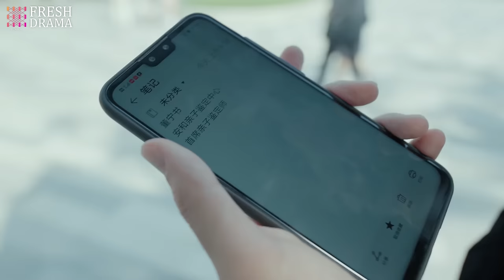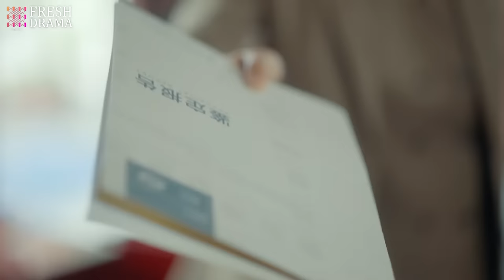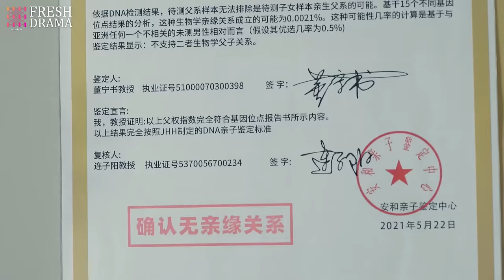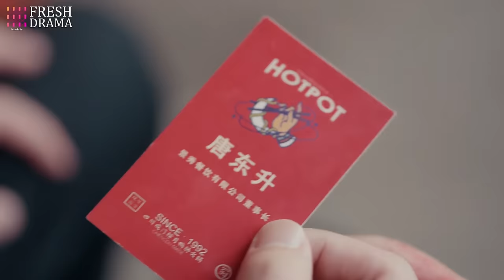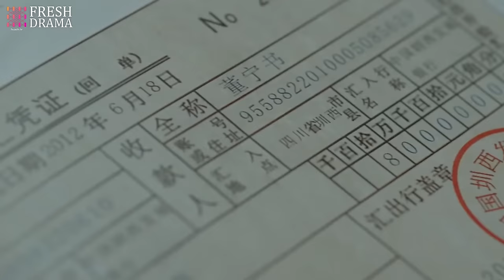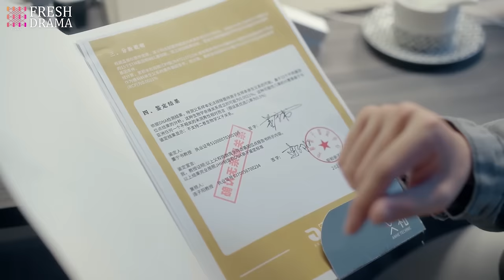Hold Me Closer❤️‍🔥EP01 | zhaolusi yangyang xiaozhan | CEO found his ex gave birth to his daughter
💬Synopsis:
Dong Ning Shu, a paternity tester, met second-generation heir Zhang Xi Da in an accident. Zhang Xi Da becomes attracted to Dong Ning Shu and decides to invest in the An He Paternity Center where she works. He also claims to be an internet celebrity, hoping to accumulate material for his own personal purpose.
At first, Dong Ning Shu doesn't like Zhang Xi Da, but she gradually comes to accept him as she gets to know his enthusiasm and warmth as they work together on various paternity cases, and Zhang Xi Da discovers the charm and importance of paternity testing. As they grow closer, they discover each other's secrets and uncover one particularly disturbing one...what will they do when they find out they might share the same father?

Dong Ning Shu, una experta en pruebas de paternidad, conoce al heredero de segunda generación Zhang Xi Da por accidente. Zhang Xi Da se siente atraído por ella y decide invertir en el Centro de Paternidad An He donde trabaja Dong Ning Shu. También se proclama una celebridad de internet, buscando acumular material para su propio propósito personal.
Al principio, Dong Ning Shu no le gusta Zhang Xi Da, pero gradualmente comienza a aceptarlo al conocer su entusiasmo y calidez mientras trabajan juntos en varios casos de paternidad, y Zhang Xi Da descubre el encanto y la importancia de las pruebas de paternidad. A medida que se acercan, descubren los secretos del otro y descubren uno particularmente perturbador... ¿qué harán cuando descubran que podrían compartir el mismo padre?

Дун Нин Шу, специалист по установлению отцовства, случайно встречает наследника второго поколения Чжан Си Да. Чжан Си Да привлекается Дун Нин Шу и решает инвестировать в Центр определения отцовства Ан Хэ, где она работает. Он также утверждает, что является интернет-знаменитостью, надеясь собрать материал для своих личных целей.
Сначала Дун Нин Шу не нравится Чжан Си Да, но постепенно она начинает принимать его, узнавая его энтузиазм и теплоту, работая вместе над различными делами об отцовстве, и Чжан Си Да открывает для себя очарование и важность тестов на отцовство. Приближаясь друг к другу, они открывают тайны друг друга и обнаруживают одну особенно тревожную... Что они будут делать, когда узнают, что могут иметь общего отца?

Dong Ning Shu, seorang ahli tes kebapakan, secara tidak sengaja bertemu dengan pewaris generasi kedua, Zhang Xi Da. Zhang Xi Da tertarik pada Dong Ning Shu dan memutuskan untuk berinvestasi di Pusat Kebapakan An He tempat dia bekerja. Dia juga mengklaim sebagai selebriti internet, berharap untuk mengumpulkan materi demi tujuan pribadinya.
Pada awalnya, Dong Ning Shu tidak menyukai Zhang Xi Da, tetapi secara bertahap dia mulai menerimanya saat dia mengenal antusiasme dan kehangatan Zhang saat mereka bekerja bersama dalam berbagai kasus kebapakan, dan Zhang Xi Da menemukan pesona dan pentingnya tes kebapakan. Seiring mereka semakin dekat, mereka menemukan rahasia masing-masing dan mengungkap satu rahasia yang sangat mengganggu... apa yang akan mereka lakukan ketika mengetahui mereka mungkin memiliki ayah yang sama?

🌟Genres: Romance, Crime, Drama, Melodrama
📺Subtitles: English [CC]
✍🏻Audio languages: Chinese